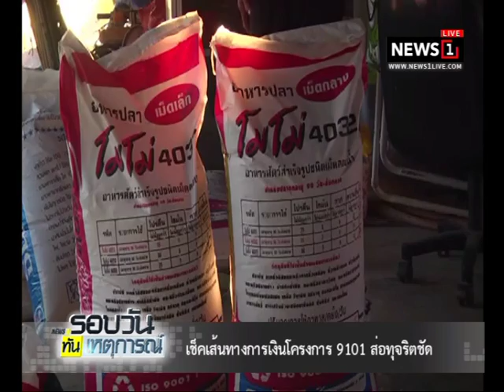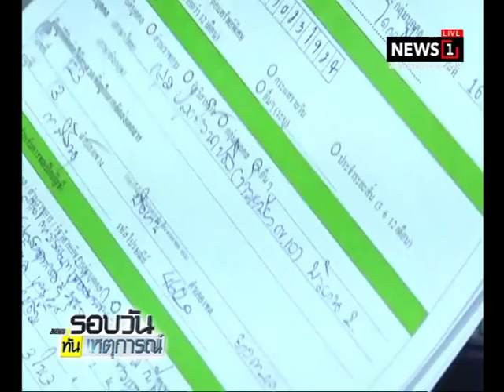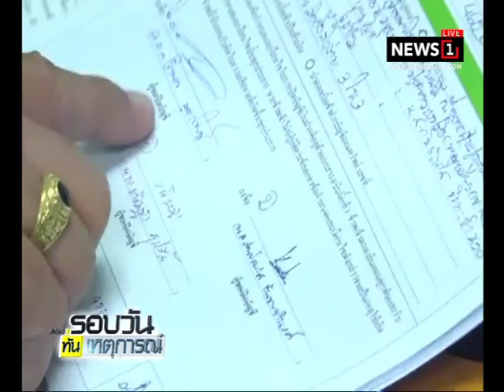เช็คเส้นทางการเงินโครงการ 9101 ส่อทุจริตชัด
17/01/2018 เช็คเส้นทางการเงินโครงการ 9101 ส่อทุจริตชัด